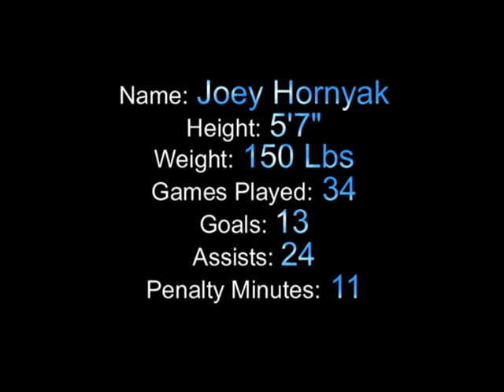Hockey "minitage" - Joey Hornyak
PLAYER = JOEY HORNYAK! This is my Hockey "MiniTage" Monatage. Joey Hornyak.